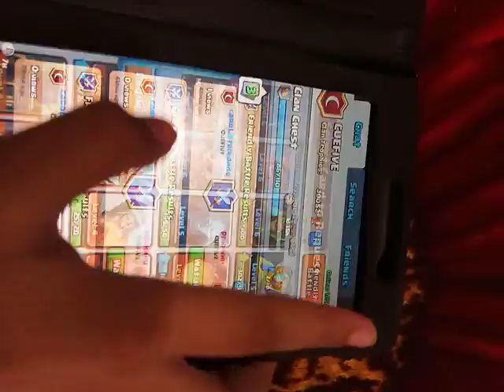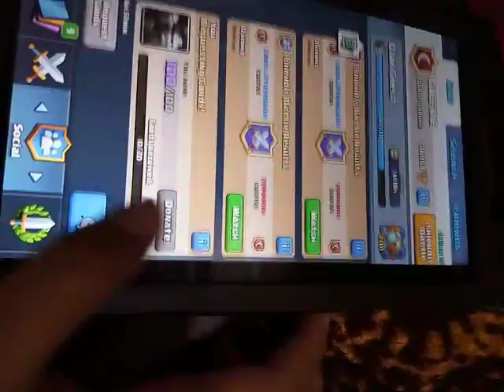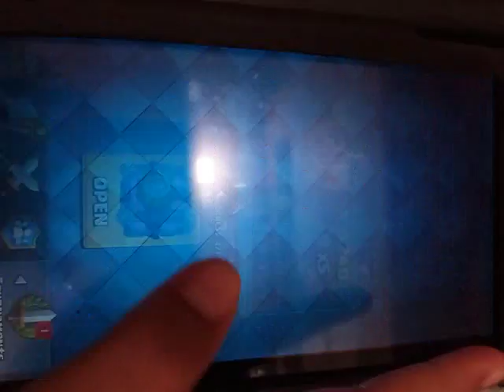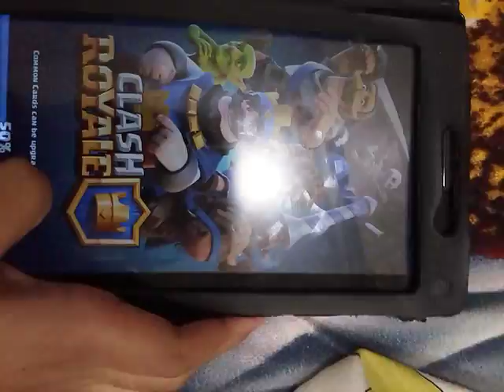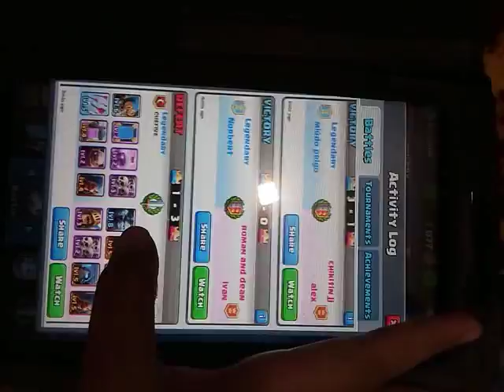Clash Royale episode 3 - awesome battles of tournament